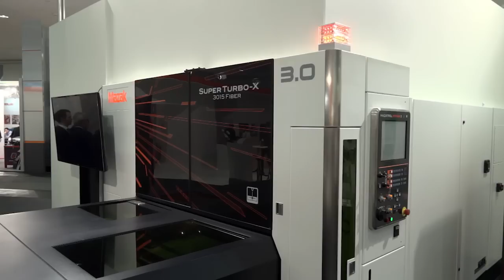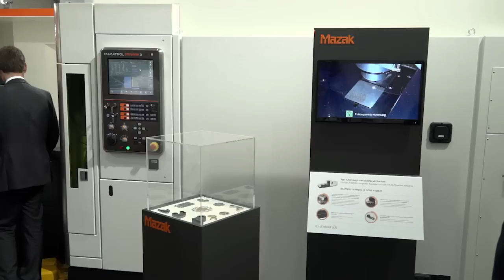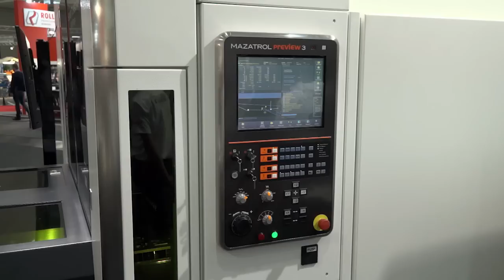Mazak Super Turbo X 3015 Fiber